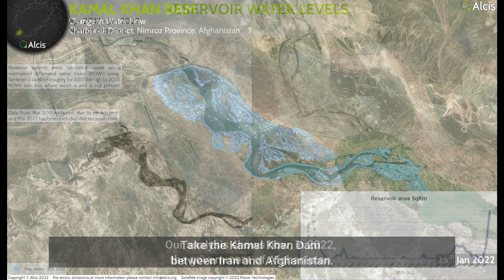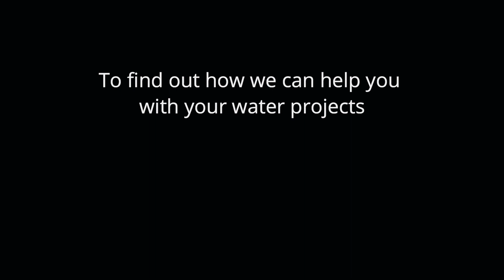Monitoring and managing water in complex environments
How Alcis uses Earth Observation and geospatial data to plan, monitor and measure water resources and their impact on communities and livelihoods.